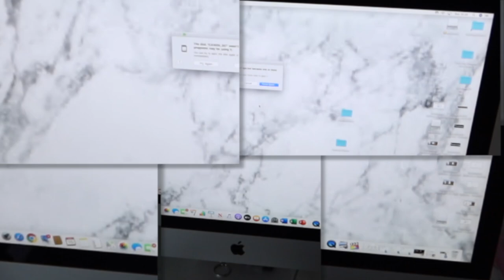MY IKEA WALK-IN WARDROBE + OFFICE TOUR || IKEA CLOSET TOUR ||ORGANISATION TIPS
Hey guys! I hope you're all doing well. I'm FINALLY uploading my wardrobe/office tour. I hope you enjoy this video as it is my very first upload. It has always been a dream for me to have a walk-in wardrobe but it can also be so expensive so I opted for the Ikea PAX wardrobes instead. It isn't entirely finished yet, but  I'm so pleased with the outcome.

Lots of love,  Toni-Ann xx

Pax wardrobe system
Dressing table
Hanging rail
Pullout tray
Jewellery organiser

All Things Toni-Ann